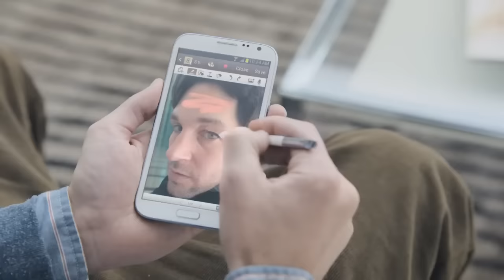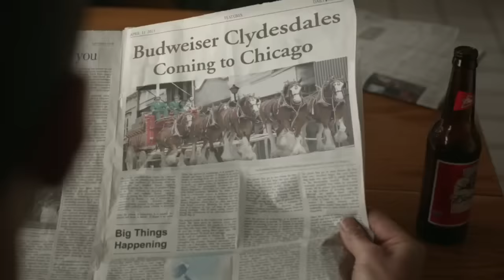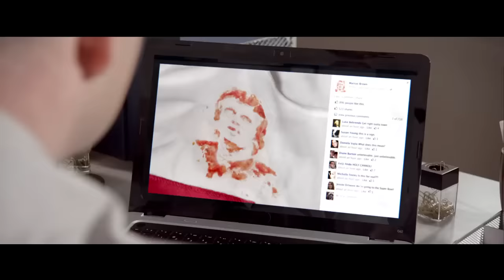Super Bowl Commercials 2013 - Top 10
Top 10 Super Bowl Commercials 2013

Commercials from:
Samsung, Budweiser Clydesdales, Audi, Tide, Toyota Rav4, Skechers, Dodge Ram Truck, Taco Bell and VW Beetle Jamaican accent super bowl commercials 2013.